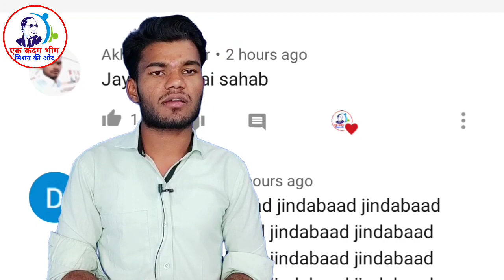फिल्मी स्टार Mukesh Rishi का बहुजनों ने इसलिए किया धन्यवाद | बड़ी खबर | Bsp | Mayawati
‌Thanks For Watch Vid